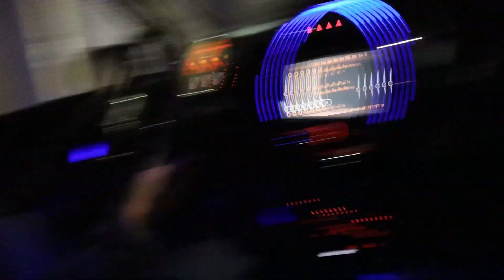IMPROBABLE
Capturando el tiempo de mis días con ustedes.

Bienvenidos a la locura del viaje por mi vida :)

¡Videazo! 📺
Estemos en contacto, Sígueme!